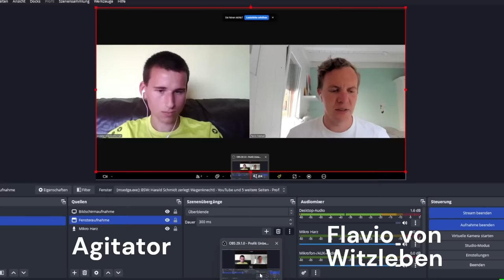Wertebasierte Außenpolitik ist reine Show! | Gespräch mit Flavio von Witzleben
Quellen
Tobias Huchs Tweet vom 18. Januar
Tobias Huchs Tweet vom 20. Januar